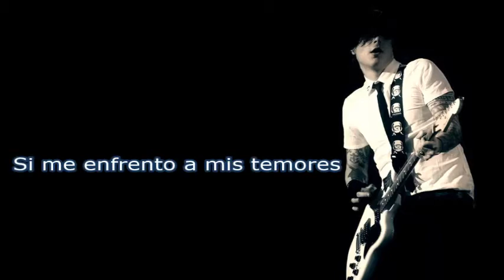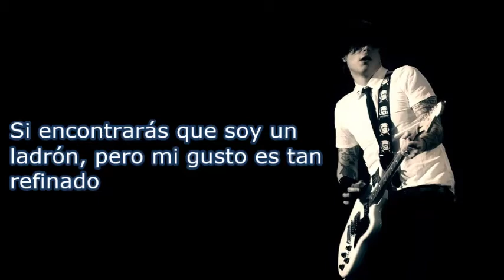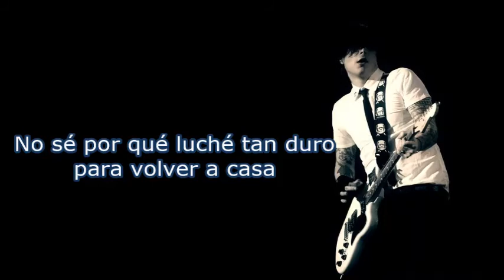Frank Iero - "Stage 4 fear of Trying" (Español)